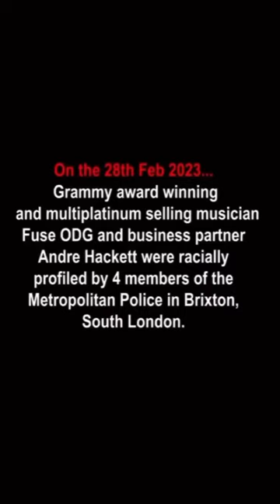why fuse Ghana UK based musician is trending